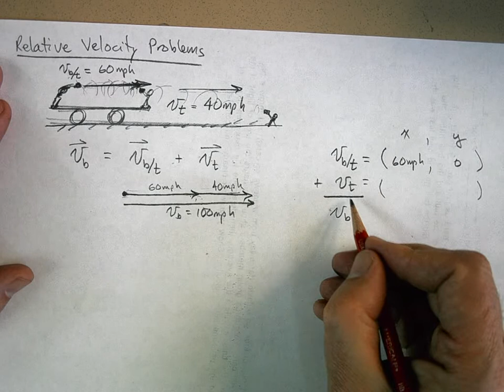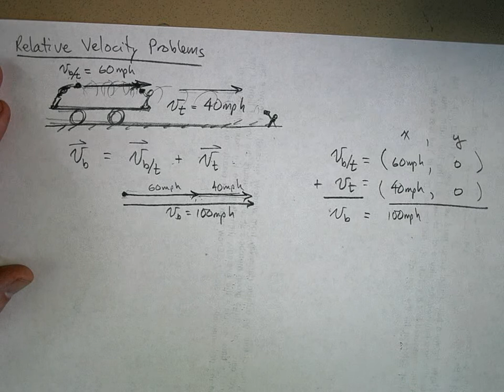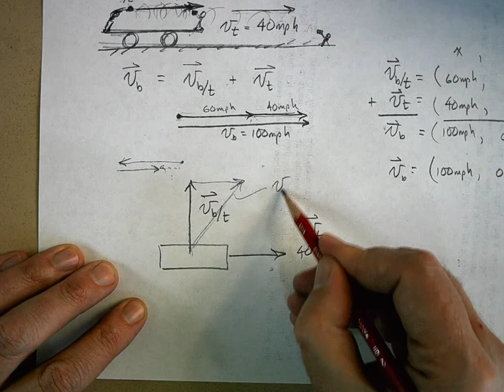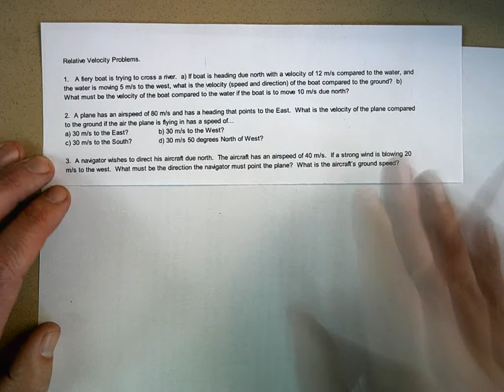PHY U3 Relative Velocity Problems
Relative velocity explained.